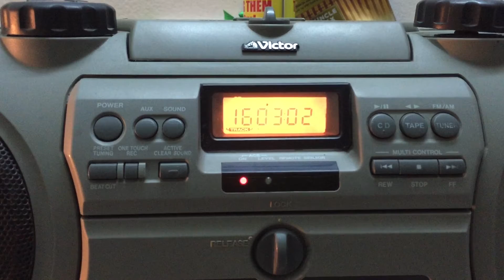JVC RV X70 ( victor x70 )